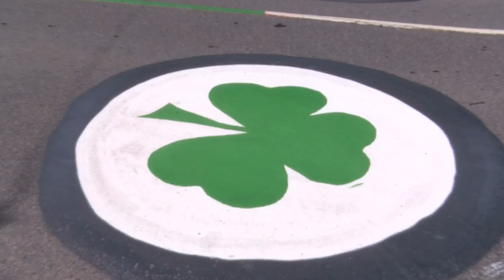7th Annual St. Patrick's Parade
7th Annual St. Patrick's Parade